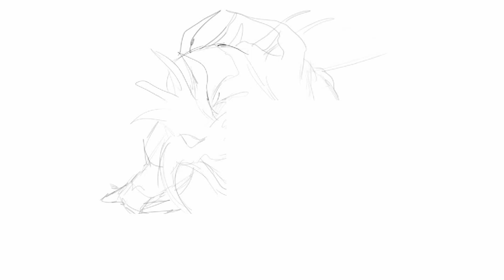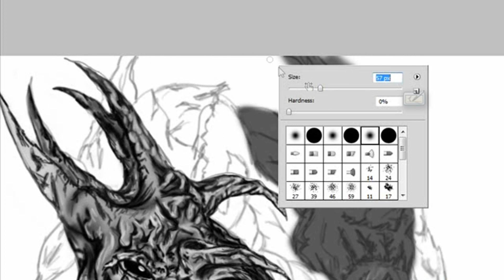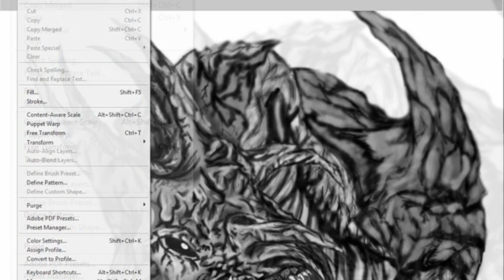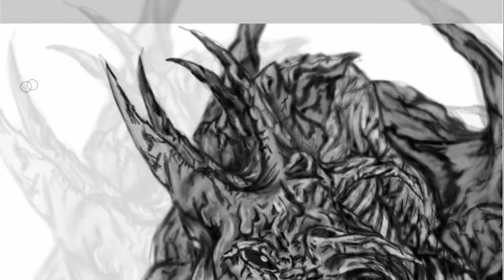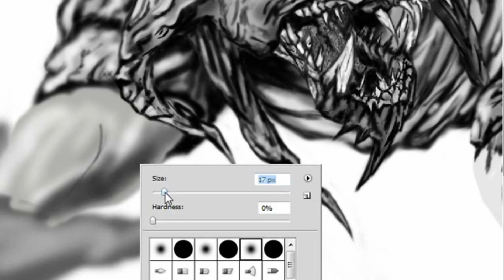Runescape~artwork of "The Corporeal Beast hunt"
i finally finished it  enjoy been a long weekend for me but im happy i got this picture done..i is so tired now lol time to sleeep..z z z

7hrs of work
photoshop
bamboo tablet

"the Corporeal Beast is currently the strongest monster in RuneScape, besides some monsters in Daemonheim. It is considered by many to be the most difficult creature to slay. It was released on 15 September, 2008 with the Summer's End quest, and completion of the quest is required to fight it. When it was released, players could stand underneath the Corporeal Beast and not be harmed; but on 15 October, 2008, Jagex changed this, giving the beast a stomp attack that harms players underneath it. The beast's health meter is three times as long as that of players and as that of almost all other NPCs."

The music used in this video is owned by it's respective parties and should not be taken as a violation of the TOS. All songs used are credited in the description of the video. Please BUY the music if you liked it, it can be purchased from iTunes or your nearby record store

Runescape is a registered trademark of Jagex LTD. My Runescape videos are made for "onnlly" entertainment only. If you wish to play runescape then bloody visit [link]